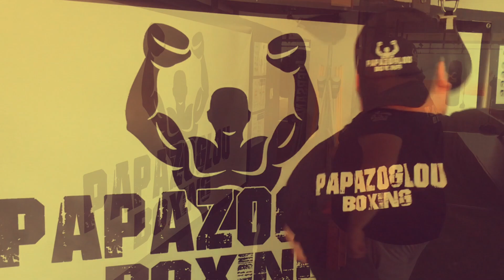BOXING IS MY THERAPY Papazoglou Boxing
papazoglou boxing boxing therapy isminis 8 neo iraklio